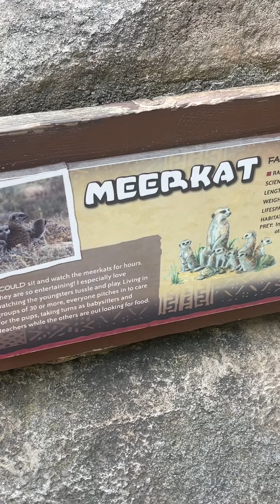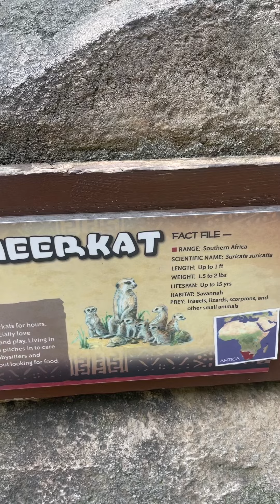Merrkat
Satisfying and enjoying watching meerkat at the zoo
At Cincinnati Zoo and Botanical Garden
With my son and his kids